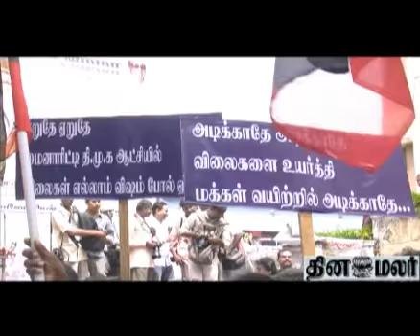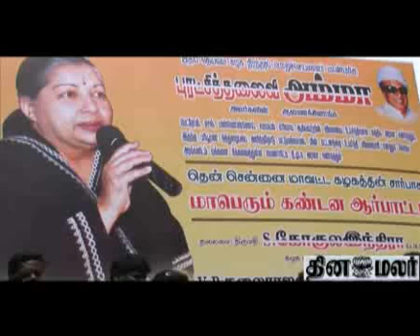Protest against new EB Tariff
To show their protest against the newly announced TNEB tariff , AIADMK party cadres stage a demonstration in chennai. They urge the government should shift back to the old tariff.